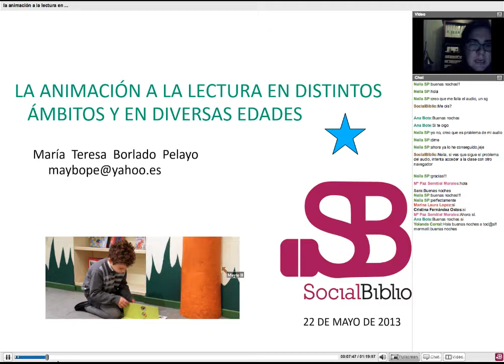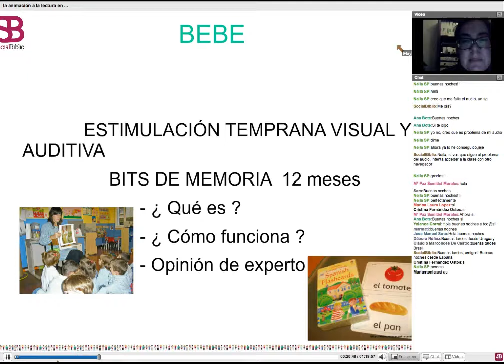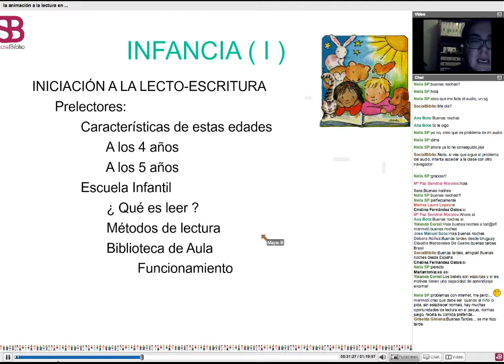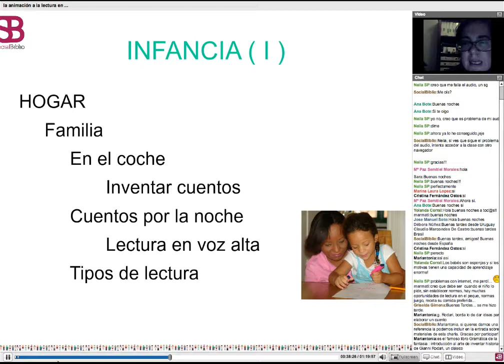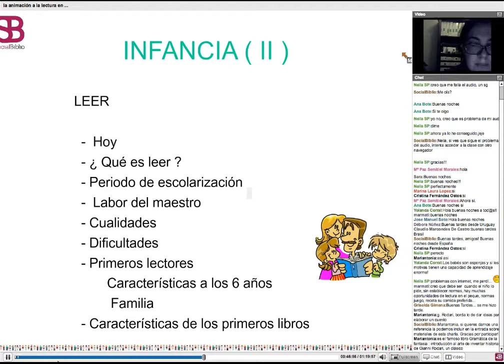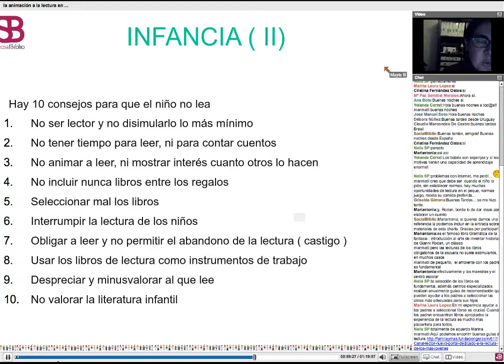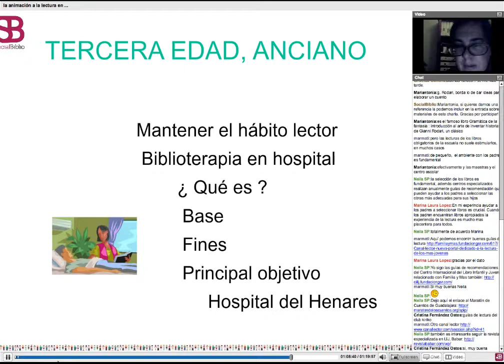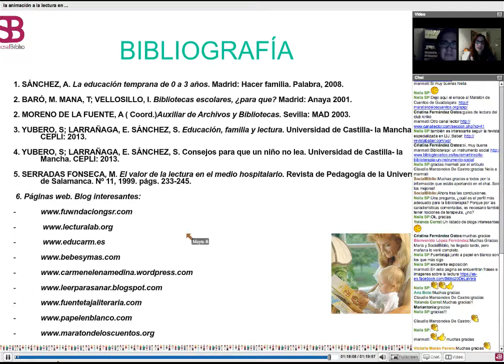22 mayo 2013. La animación a la lectura en distintos ámbitos y diversas edades.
La animación a la lectura en distintos ámbitos y diversas edades. Charla ofrecida por Mayte Borlado Pelayo el 22 de mayo de 2013 en SocialBiblio.